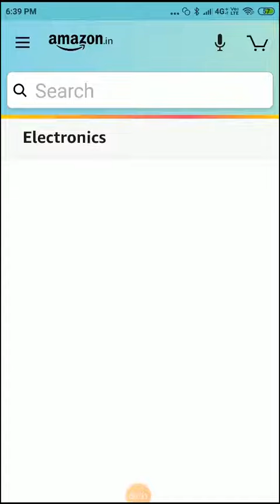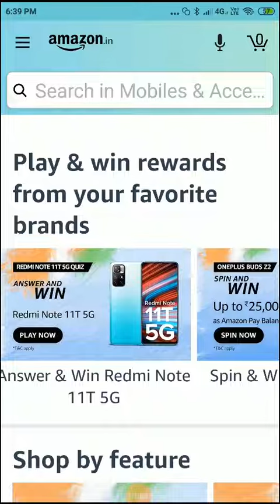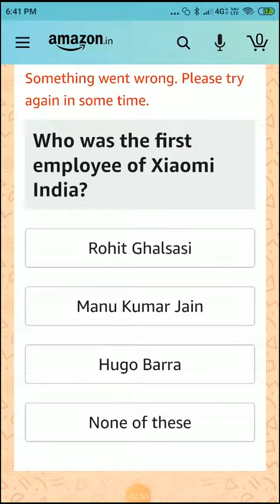REDMI NOTE 11T 5G Quiz Answers l Amazon Quiz l Amazon App Quiz l Answer & Win REDMI NOTE 11T 5G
Topic: REDMI NOTE 11T 5G Quiz Answers l Amazon Quiz l Amazon App Quiz l Answer & Win REDMI NOTE 11T 5G